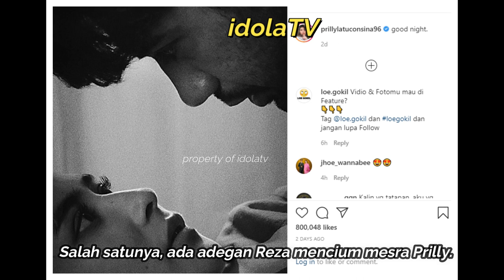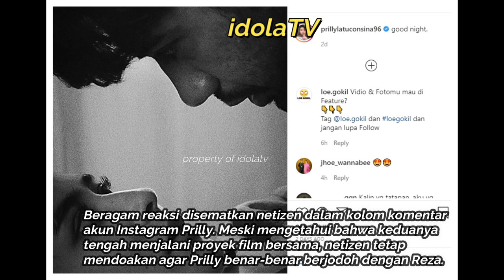Prilly Latuconsina dan Reza Rahadian CIUMAN MESRA ???